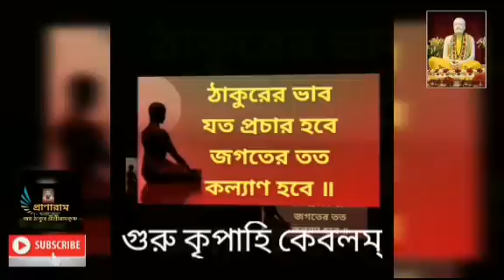পঞ্চদশী-- প্রথম পর্ব || Pallabi BasuDatta || Ramkrishna Vedanta Math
পঞ্চদশী || প্রথম পর্ব || (ধারাবাহিক)
Pallabi BasuDatta ||
Ramkrishna Vedanta Math ||
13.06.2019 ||